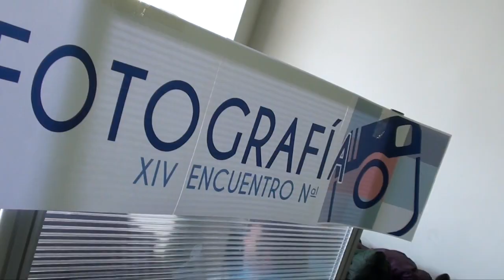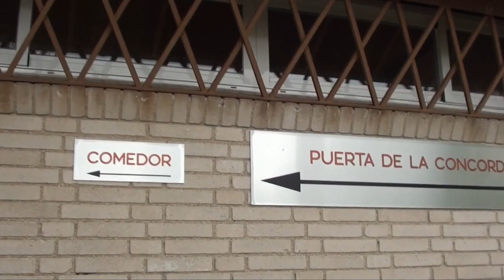Encuentro Nacional de Voluntarios de Radio María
Cada año, los voluntarios de Radio María nos reunimos en un encuentro en el que nos conocemos, nos llenamos del carisma de la radio, aprendemos muchas cosas para nuestro voluntariado, rezamos juntos y nos lo pasamos muy bien. Éste es un vídeo que refleja algunas de estas cosas. ¿A qué esperas para apuntarte este año? Del 31 de marzo al 2 de abril, en Los Negrales (Madrid).